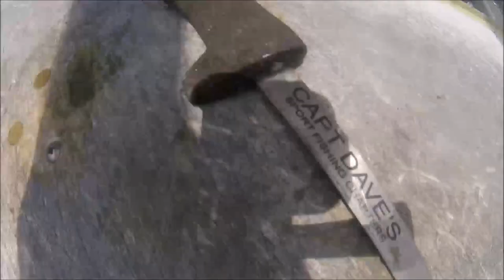CATCHING HELL, 2 miles offshore (Jax. Fishing)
"JETTY🐺WOLF LIVE" -  6/24/2023 ''RUN & GUN'' SHRIMP BOAT FISHING, JACKSONVILLE, FLORIDA ABOARD CAPT. DAVE'S SPORT FISHING's JETTYWOLF

CAPT. DAVE'S SPORT FISHING & Quality Knife Sharpening
WE DO, a bit of it all here

💌'My other income is YOUTUBE❗
LEAVE A  👍 LIKE 👍

OF REVIEWED ITEMS
CLICK LIST LINK.   ***support future reviews by shopping here.***